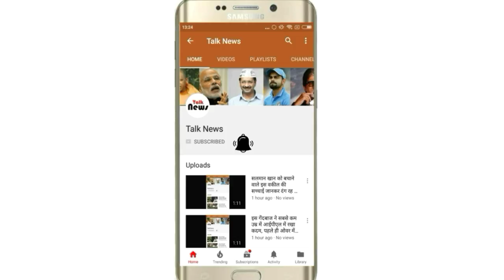करोडो रूपये की कार होने के बाद भी ऑटो रिक्शा में सफर करते है ये बॉलीवुड के 4 सितारे